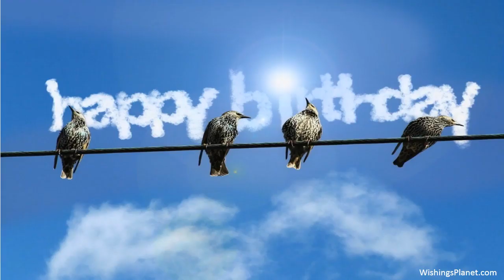Happy Birthday to Anand